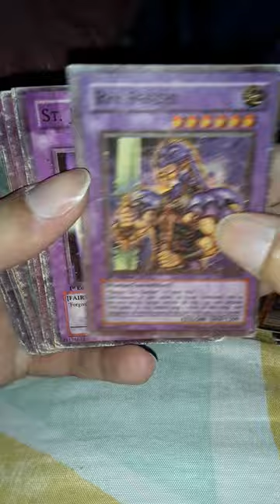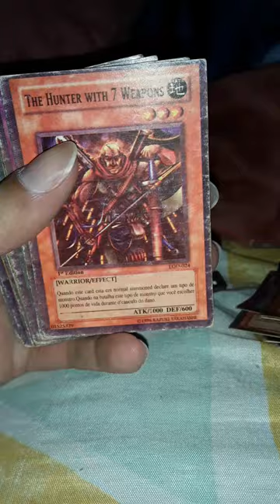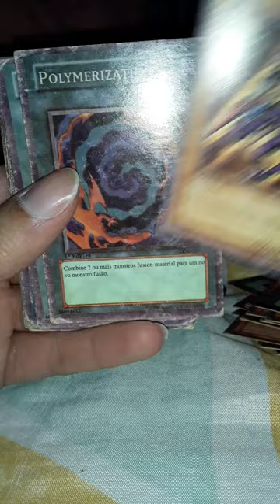Um Deck de Yu-Gi-Oh! pirata